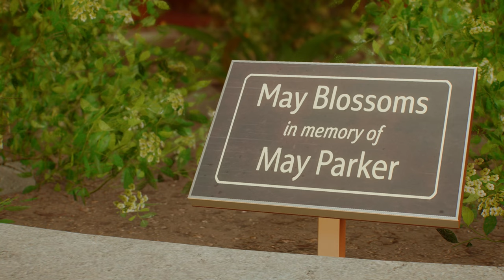Spider-Man 2 PS5 4k part 5: Wraith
Part 5 of my spider-man 2 game play with the introduction of Wraith!

Side note: I completed some of the side quests for Miles, not included in this video, and unlocked the new suit you see him in.